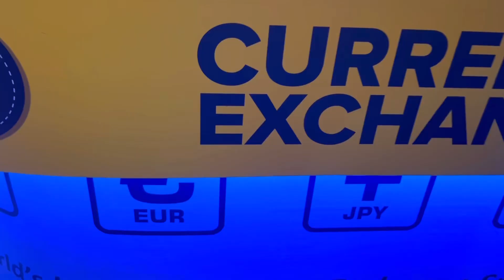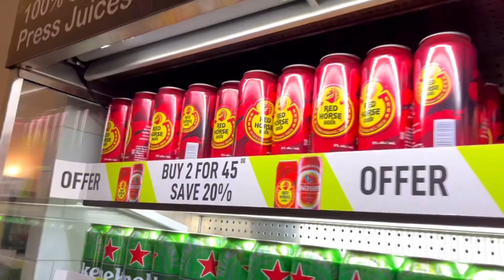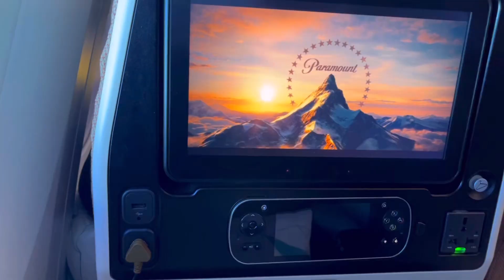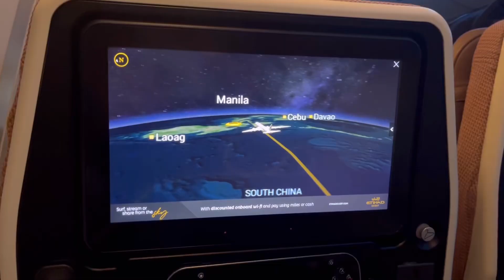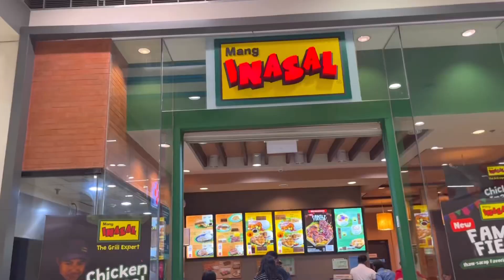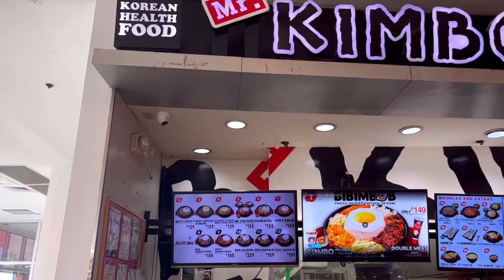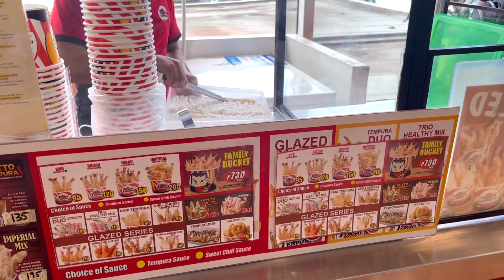🇵🇭VACATION IN THE PHILIPPINES VLOG | EP. 1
Hey! I’m back with another video!
It’s a blessing to finally visit my home country after 10+ years❤️
Will upload more videos of our vacation!

xoxo,
marysminibox❤️